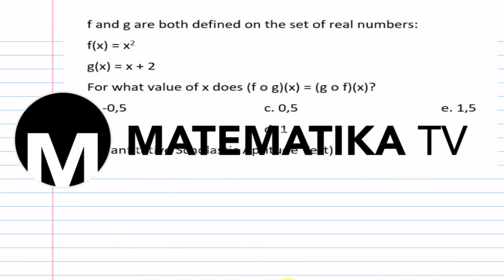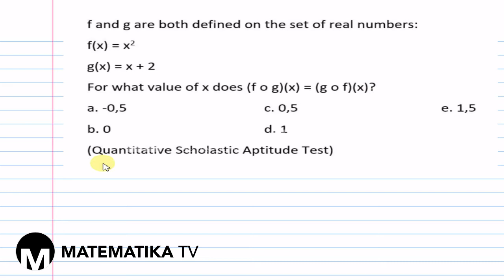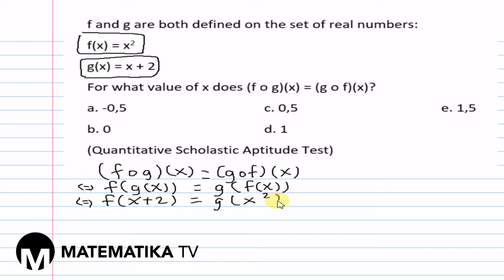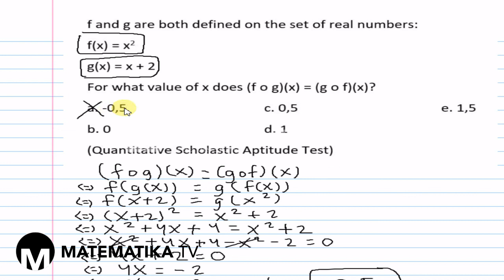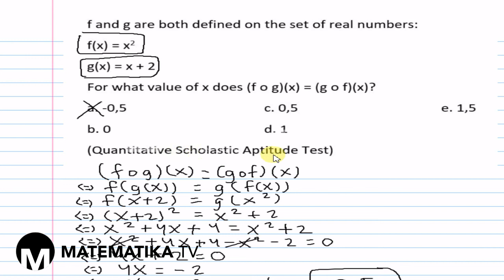[MATEMATIKA TV] QUANTITATIVE SCHOLASTIC APTITUDE TEST SET 3: COMPOSITION OF FUNCTIONS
Pada kesempatan kali ini kita akan membahas soal tes potensi skolastik (TPS) materi kemampuan kuantitatif sub materi fungsi komposisi dalam bahasa Inggris.